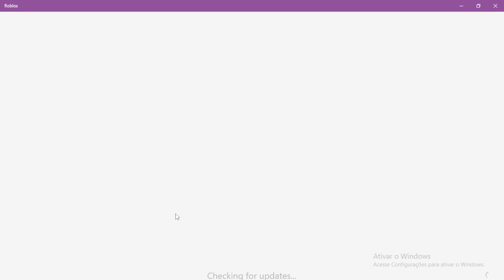ANIME FIGHTING SIM X AUTO DUPE SCRIPT Pastebin | INF CRISTALS, DATALOSS | Roblox (MOBILE/PC)